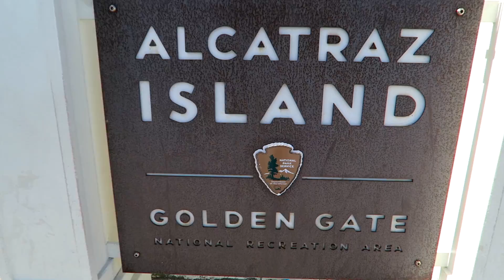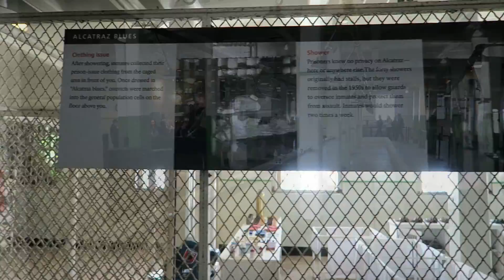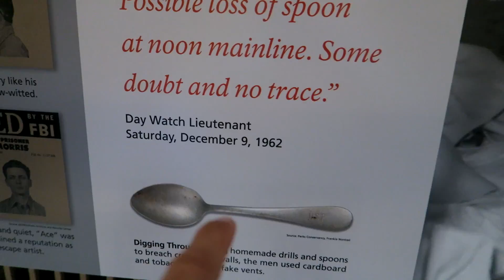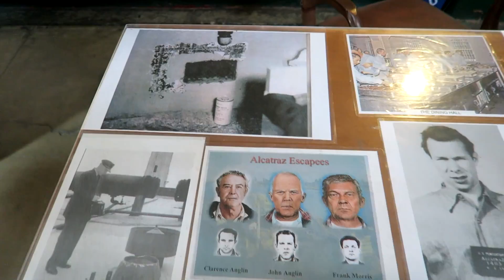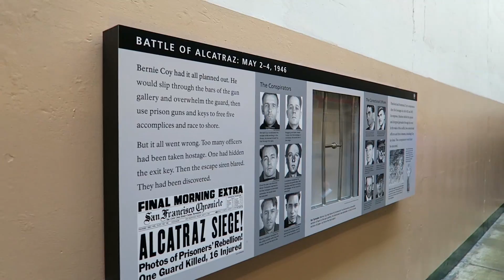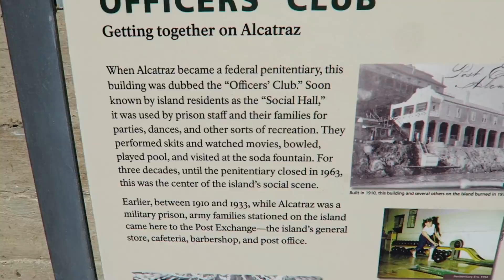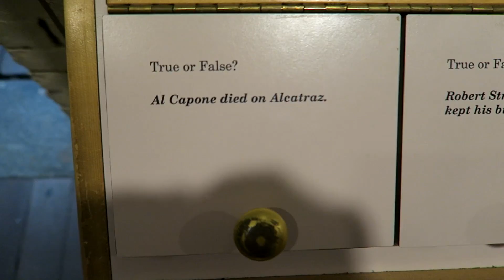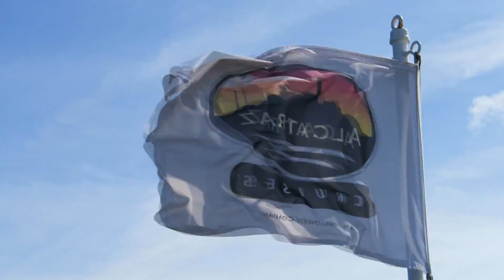🔗 Zatvorený v Alcatraze, bývalé najhoršie väzenie v USA 💀 - USA [HD] OKOLO SVETA so 4 deťmi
Alcatraz 🔓 patrí k atrakciám číslo jeden v San Francisco . Podarilo sa nám zohnať len dve karty, pretože bolo všetko vypredané.
Preto odporúčam zajednat karty online už dopredu.
Alcatraz je perfektný zážitok a taký divný pocit zároveň keď tu stojíš a si predstavuješ asi aké to tu muselo byť v tej dobe.😱😉

My sme PADMAM Rodinka a chceme ta zobrať na cestu životom pretože náš domov je svet a túto slobodu si užívame každý deň odznova s veľkou dávkou radosti, štastia, fitness a pozitívnej energie.

English translation (anglické titulky): Pavlína Hulová

♫  Music
NCS/Naima/Let me see You

Prekrásny pozdrav vaša
    PADMAM Rodinka